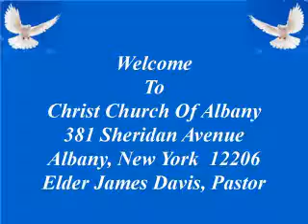19 01 27 When There Is Order Manifestation Will Follow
Speaker:  Pastor James Davis